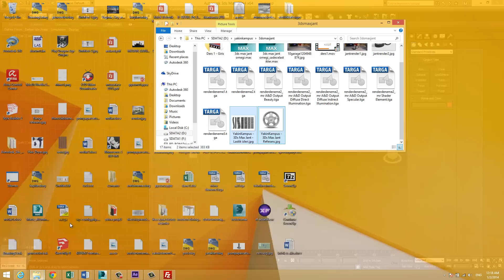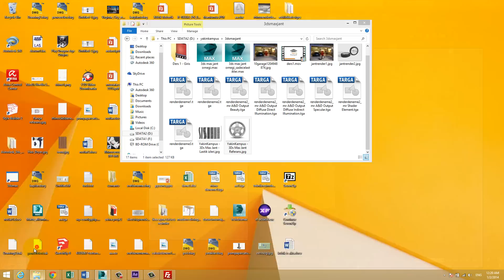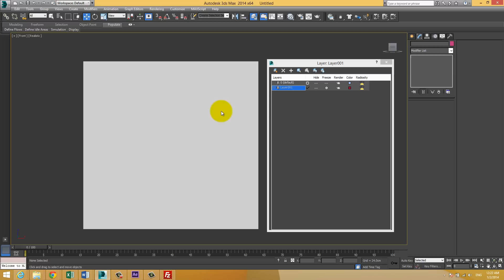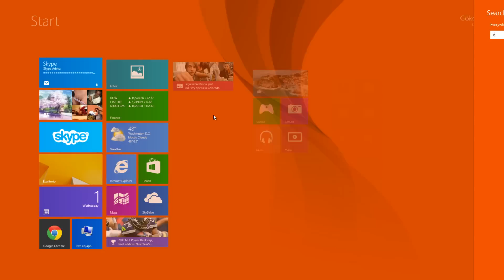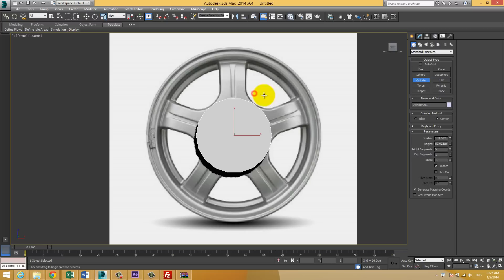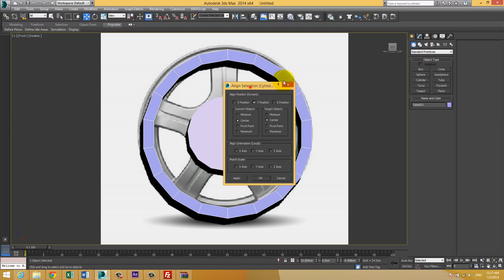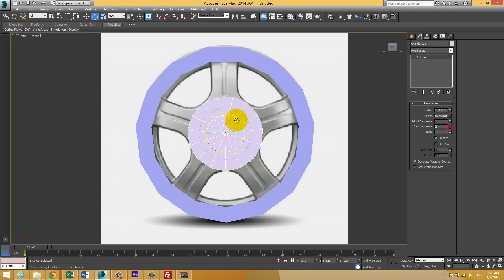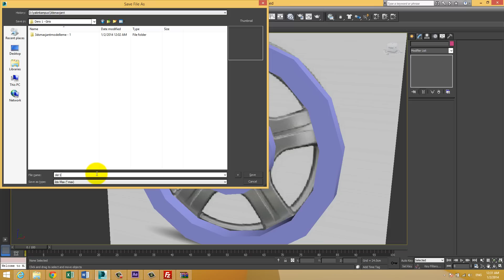Yakın Kampüs - 3Ds Max ile Jant Modelleme Render Alma - 2 - Referans Resimler ve Modellemeye Giriş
Yakın Kampüs 3Ds Max ile Jant Modelleme ve Render Alma derslerimizin 2.'sinde referans resimleri yerleştirmeyi göreceğiz ve modellemeye giriş yapacağız. İyi seyirler.
Jantın referans resmini aşağıdaki linkten indirebilirsiniz.